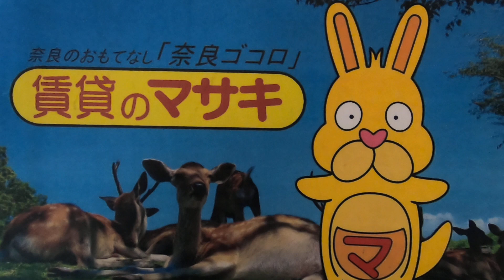11796 インペリアル東生駒 外観共用 案内動画♪賃貸のマサキ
東生駒１丁目にありますマンションの【インペリアル東生駒】の紹介動画になります。